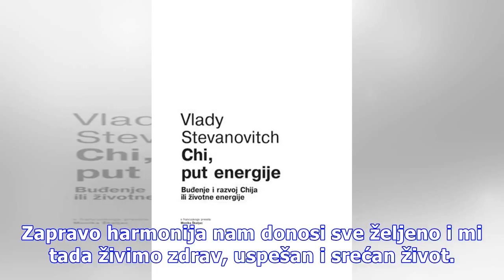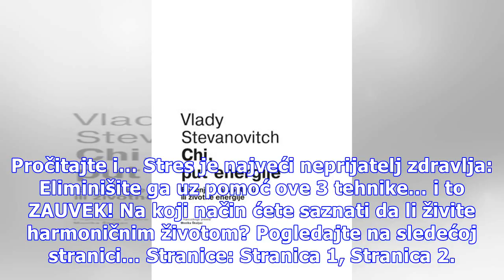Evo tehnike koja će vam pomoći da dostignete harmoniju u životu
Da li vi posedujete unutrašnji mir ili vas nemir uznemirava i čini život napetim? Da li vam se desilo da preterano reagujete zbog neke situacije a da se kasnije kajete zbog svoje reakcije? Priredila: Lidija Grujić, Holistic Life & Business Coach Guliver/Getty Images Možda ste zastali na trenutak i p...